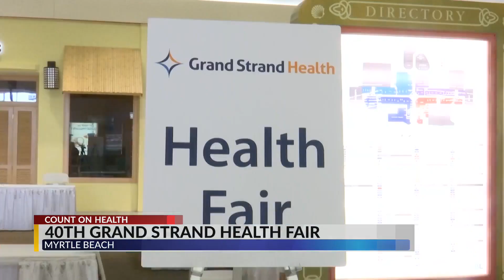Grand Strand Health fair